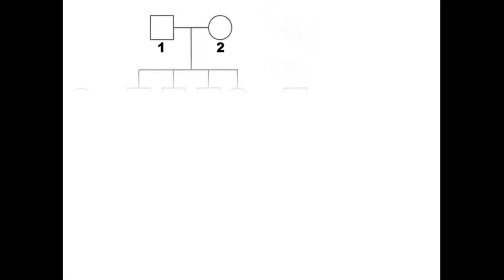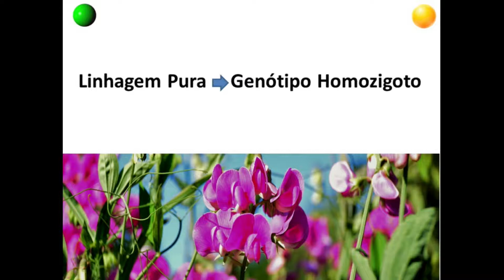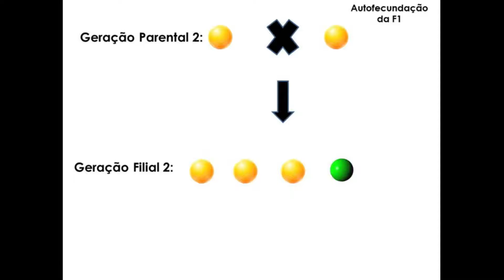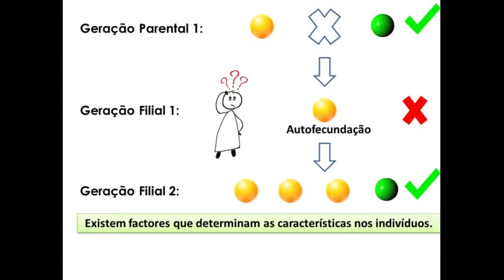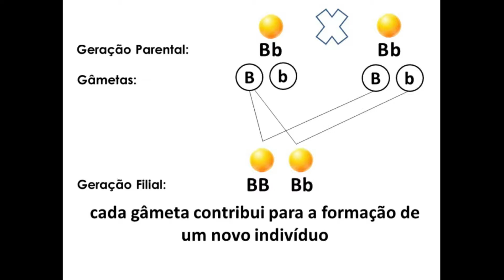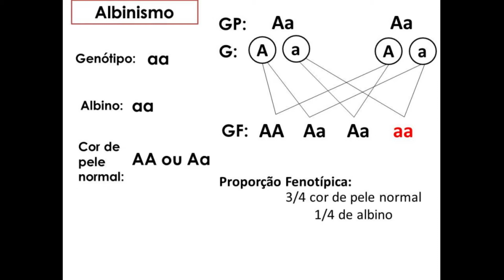Primeira Lei de Mendel🌼 Aula de Genética 02 | Biologia na Yra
1ª Lei de Mendel🌼 Aula de Genética 02 | Biologia na YRA

Esta videoaula refere-se ao monohibridismo que é a primeira lei de Mendel, também conhecida com a lei da segregação dos factores. Monohibridismo é o padrão de herança em que se considera um só carácter, também designado como herança monogênica.
Os primeiros estudos sobre herança monogênica foram efectuados por Gregor Mendel. Ele procurava entender como é que uma característica passava de geração a geração. Por isso, para a pesquisa ele usou  a Ervilha de Cheiro. Entre outras características, Mendel escolheu esta planta porque é de fácil cultivo e reprodução. Ele selecionou sete características para estudar. Para cada característica Mendel estudou dois fenótipos.
Para a cor da semente Mendel existia a semente amarela e a semente verde. No primeiro cruzamento Mendel usou somente linhagens puras. Isso significa que as plantas que tinham sementes amarelas quando reproduziam-se originavam também somente plantas com sementes amarelas e as plantas com sementes verdes quando reproduzidas por autofecundação também originavam somente plantas com sementes verdes.
Então, Mendel efectuou o cruzamento entre plantas com sementes amarelas e plantas com sementes verdes. Em genética, os indivíduos que participam no cruzamento constituem a geração parental. O cruzamento entre estas duas linhagens originou somente plantas de sementes amarelas. Essa geração prole é chamada de primeira geração filial. Mendel cultivou as ervilhas da geração filial 1 e obteve a segunda geração filial que era composta de 6022 ervilhas amarelas e 2001 ervilhas verdes. Mendel notou que este resultado era muito próximo a uma proporção matemática de três quartos de amarelas e um quarto de verde. Por isso, Mendel questionou-se: Como uma característica que está na geração parental desaparece na primeira geração filial e reaparece na segunda geração filial?
Estes resultados fizeram Mendel concluir existiam factores que não se expressavam na primeira geração filial mas estavam presentes. Com estes resultados Mendel descobriu que cada característica estudada é determinada por dois factores em que cada factor é proveniente de um progenitor. Hoje sabemos que estes factores são os genes. No caso das cores, as sementes verdes foram consideradas recessivas por que não apareceram na primeira geração filial apenas na segunda geração filial e em menor quantidade. Enquanto que as sementes amarelas apareceram em todas as gerações.
 Então a primeira lei de Mendel foi enunciada da seguinte forma: Cada característica é condicionada dois factores os quais se segregam na formação dos gâmetas de forma que cada gâmeta contribui para a formação de um novo indivíduo.

Assista esta videoaula e confira com ilustrações para um melhor aprendizado acessando o link abaixo: